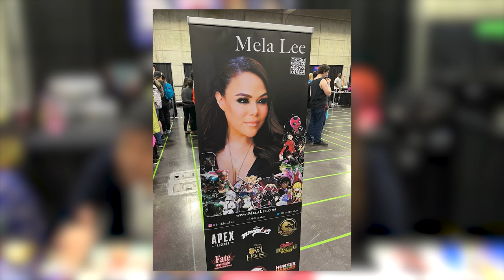Main or Assassin? Interviewing Mela Lee on Sharon Kreuger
I had the honor of interviewing voice actress Mela Lee, who’s voiced popular roles in Demon Slayer, Apex Legends, Fate/Stay Night, and Fire Emblem Engage to name a few.

While she’s well known for those above roles, one underappreciated role she’s done is Sharon Kreuger from the Trails of Cold Steel series and Reverie. Since there’s very little interviews and content on Sharon, we talk all things about Sharon in this interview at SacAnime 2023.

Let’s see what how Mela broke into voice acting and pivoted away from law school, how she got acquainted with the Trails series, and how much do fans ask her about her Sharon role.